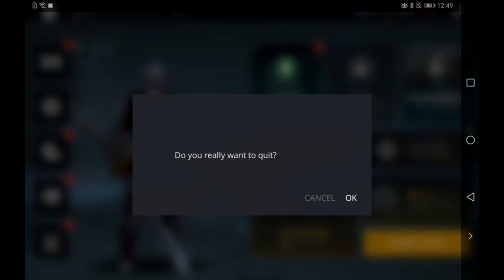I LOVE THIS GAME | SHADOW FIGHT 3 || JAGUAR GAMING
HELLO GUYS TODAY I AM PLAYING SHADOW FIGHT 3

YO WASSUP❤️❤️